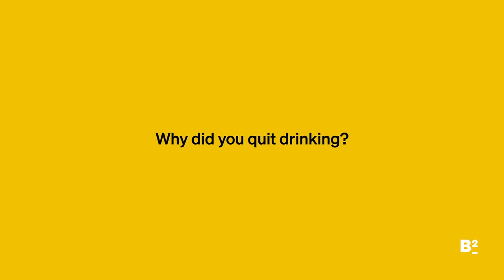Staying Sober - Fireside Chat with Marty Chavez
"First a man takes a drink; then the drink takes a drink; then the drink takes a man." In this talk Marty Chavez explains why he quit drinking, why liquor is not an important part of doing business, and why he doesn't play golf. Marty also discusses his passion for classical music, reading, and exercising, and shares some of his mother's wisdom.

The Business of Business is the leading publication for bold and ambitious leaders. We report on, track, and curate real-time data, business news and analysis, unconventional ideas, and insider tips to help you get ahead. We leverage real-time data to uncover insights that can help you win. We write about insider tips and ideas through case studies and interviews with top business players. And we cover tips and skills to navigate the markets and outperform your peers. The fish are coming with us.